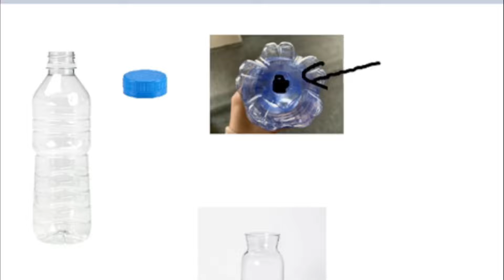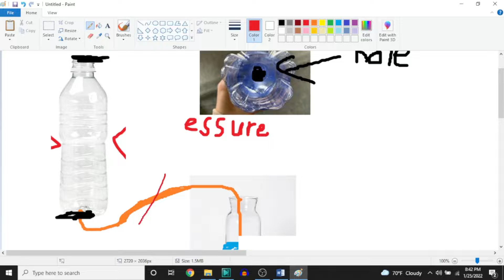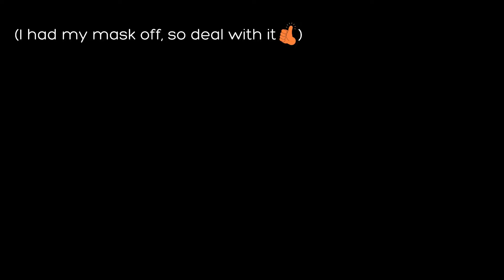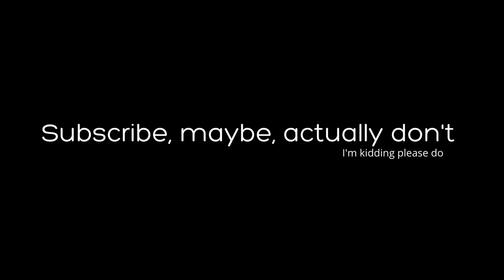Making a stupid device to water plants because I can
Hello me brothers and sisters. Have you ever wondered "Why should I water my plants normally like a normal person?" If you ever did, you're the only one! But don't worry, I will show you how to water trees in the dumbest and the least practical way possible.
I made this video out of a whim, which is why this video's quality is EPIC.
BTW, don't sue me WHO. oh and I need to give a warning because yt is stupid.

WARNING: I am not responsible if you meet jesus doing whatever I did, your consequences are not my responsibilities, the thumbnail is satire.